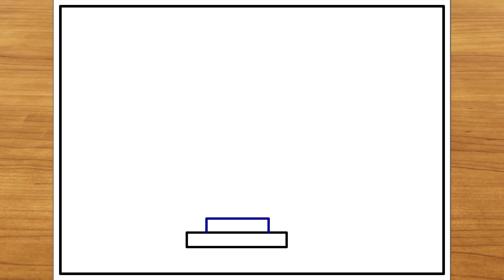15 August poster drawing| Tiranga drawing| Indian flag drawing| Independence day poster drawing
How to Draw 15 August poster drawing| Tiranga drawing| Indian flag drawing| Independence day poster drawing